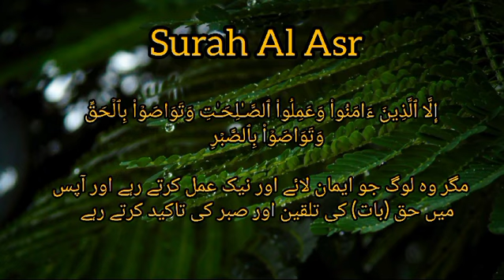surah Al Asr heart touching recitation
Video from awais3496196